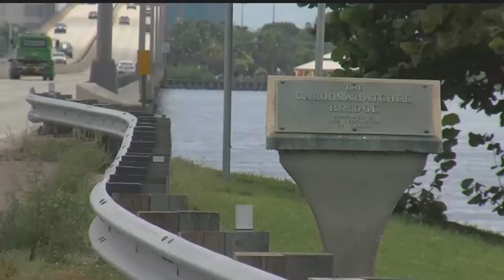Man's body pulled from Caloosahatchee River